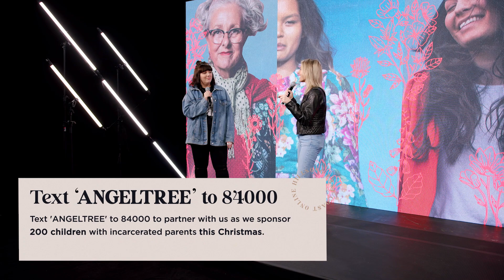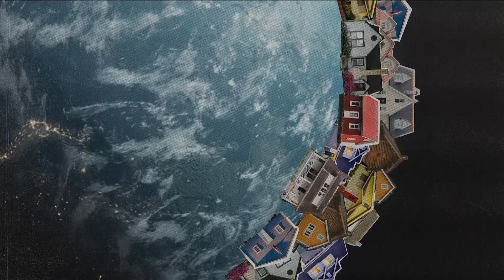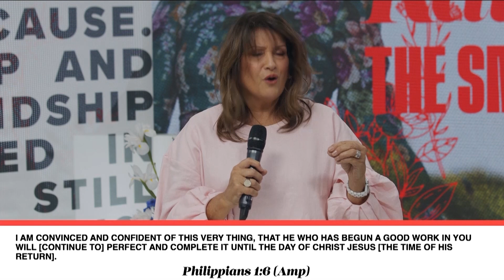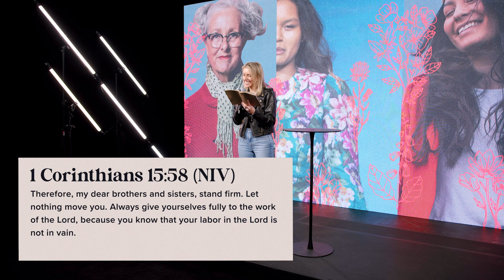Sisterhood United Night Online | Hillsong East Coast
Join us for Sisterhood United Night with Dani Jeyaratnam and our Hillsong East Coast Team.

We’re excited to offer church exclusively online live at 10AM every Sunday available for streaming On Demand. Chat with us live and watch together as a family.

►► ACCEPTED JESUS?